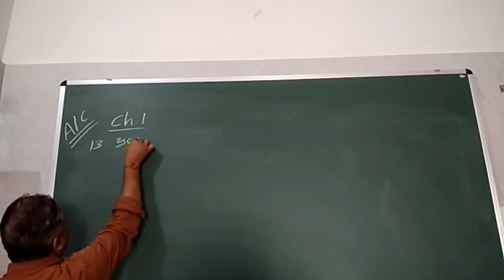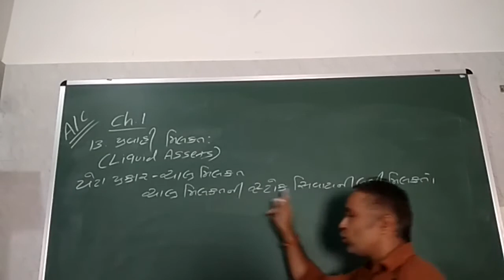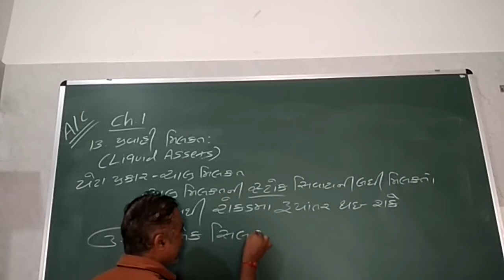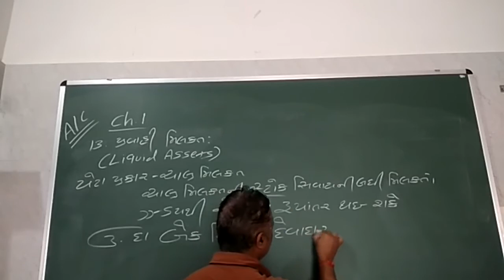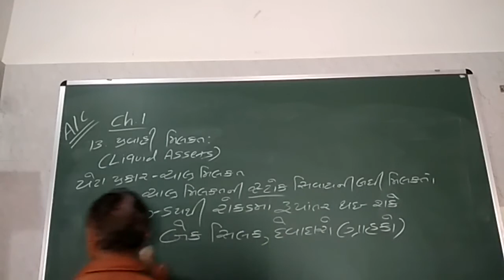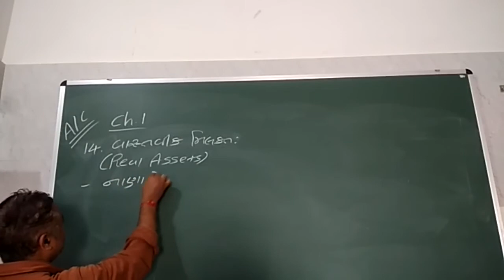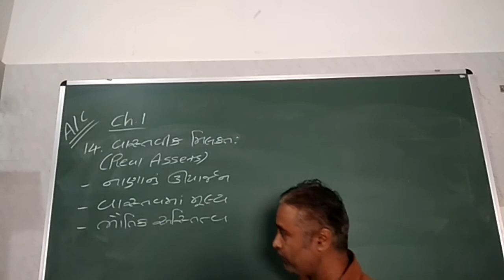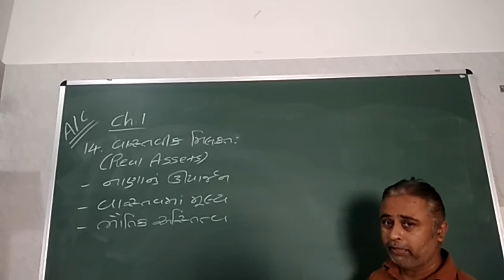11th Account ( ચેપ્ટર :- 1 / ભાગ :- 1 / પરિભાસિક સબ્દો / 13-14)